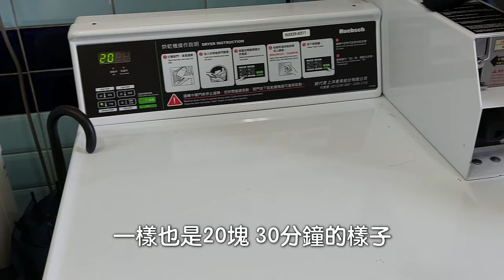NTPU DORM TOUR 臺北大學宿舍開箱 - 辰曦樓 Glorious Morn Bldg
今天要來介紹我在臺北大學住的宿舍 辰曦樓
整體的環境很舒適 窗外的景色也很優美
重點是每間房還有獨立衛浴
希望你們喜歡這次的影片

Today I gonna show you my dorm at NTPU, glorious morn bldg.
The whole environment is awesome, especially the view outside and the bathroom.

0:00 公共區域 Public Area
1:04 其他宿舍 Other Bldgs
1:27 辰曦樓房間 My Room (Glorious Morn)
5:40 房間陽台 Balcony